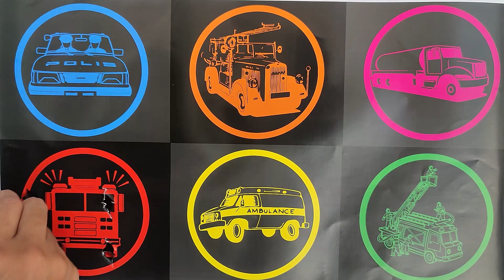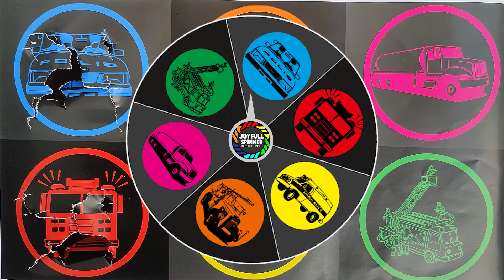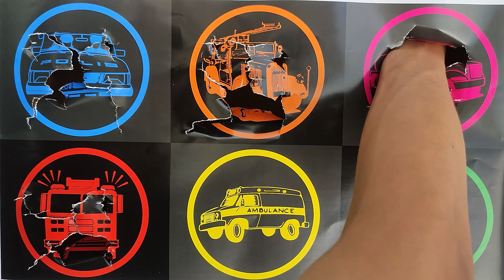Hunting Truk Tangki, Mobil Ambulan, Truk Damkar, Mobil Polisi, Truk Pemadam Kebakaran, Truk Tangga